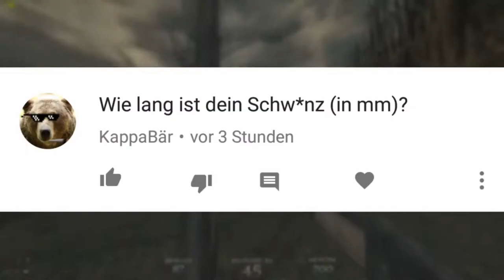KKK Quali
I bims 1 Bär,
Das hier ist 1 beschreibung leeel.

Aboniert mich auf YouTube Laaal.

Tschüss hihihihi